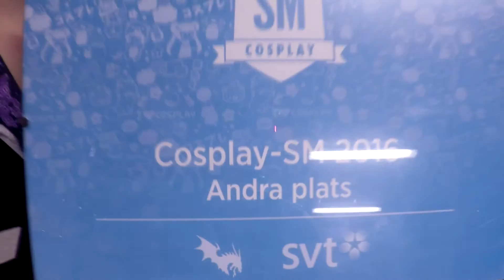Närcon Winter !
Närcon Winter in Sweden! I had so much fun there!